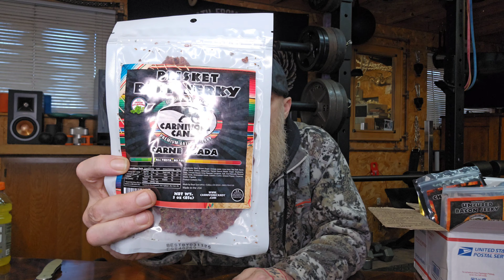Sampling CARNIVORE CANDY Jerky with Honey Badger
Honey Badger, Tammy and I sample CARNIVORE CANDY jerky from Boyd Specialties...

What's our verdict?

The Jerky was sent to us by one of our subscribers (THANK YOU Joker James!).

We'd also like to Thank anyone who has ever watched our videos and those who share them. We are humbled and extremely grateful for all the support we get from you all for what we do here!!

!!! 1st 508th Airborne TEESPRING MERCHANDISE...